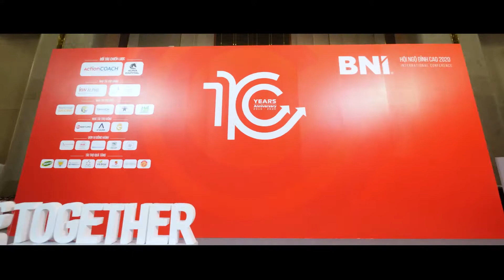Hội Ngộ Đỉnh Cao 2020 - Cuộc hội ngộ được mong chờ trong năm | Sự kiện nổi bật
BNI (Business Network International) đã có mặt 10 năm tại Việt Nam và Hội Ngộ Đỉnh Cao là sự kiện hằng năm được mong chờ nhất của BNI Việt Nam nói riêng và cả thế giới nói chung. Đây là dịp các chủ doanh nghiệp thành viên của BNI Vietnam và khách mời được chia sẻ kiến thức, trao đổi cơ hội kinh doanh cùng trên dưới 1.000 doanh nhân tham dự sự kiện hàng năm.

Với thông điệp “GROWING FORWARD TOGETHER – CÙNG NHAU PHÁT TRIỂN VỮNG MẠNH” Hội Ngộ Đỉnh Cao 2020 (HNĐC 2020) không chỉ là dịp để đánh dấu hành trình 10 năm BNI Việt Nam, mà còn là sự truyền cảm hứng và thúc đẩy một cộng đồng doanh nhân nắm chặt tay vượt qua thách thức, cùng nhau tiến về phía trước. Điều đó được thể hiện rõ nhất qua hoạt động tại khu vực triển lãm và xúc tiến thương mại.
Apex Multimedia - Chuyên gia về Tổ chức sự kiện - Công nghệ & Hạ tầng kỹ thuật trình diễn lễ hội
SÁNG TẠO - CÔNG NGHỆ - CHỈN CHU
📍 240, đường 3/2, P.12, Q.10, TP.HCM
Client: BNI Việt Nam
Event: HỘI NGỘ ĐỈNH CAO